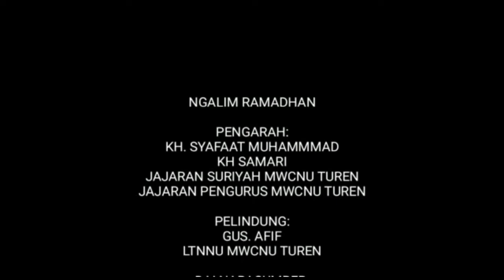FADHILAH SHOLAT BAGI DIRI SENDIRI DAN ORANG LAIN | Drs. KH. SAMARI, MM | NU TV Turen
Beberapa fadhilah dalam sholat antara lain :
Fadhilah sholat
1. dimudahkan rezeki
2. diangkat siksa kubur
3. menambah timbangan amal baik
4. lewat pada sirothol mustaqim dengan cepat secepat kilat
5. masuk surga